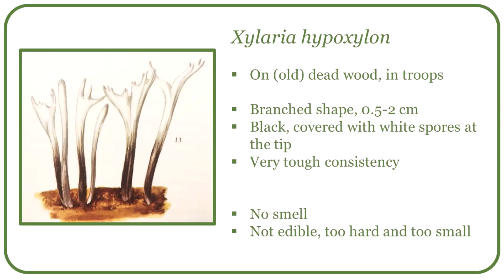Xylaria hypoxylon - candlestick fungus - xylaire du bois